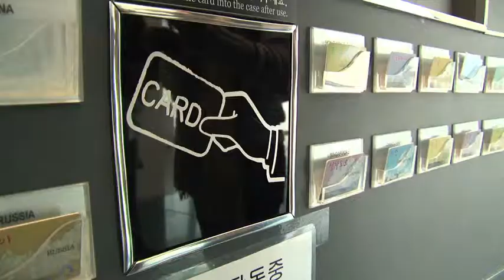到APEC展覽館做國家元首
位於釜山的Apec 國際會展中心，曾經聚集多國元首來開會，會場內當然氣氛莊嚴。現在展場內擺放了當時給元首享用的晚宴，舉行會議時的照片。
不講不知，連李炳憲都曾經來取景拍攝電影!